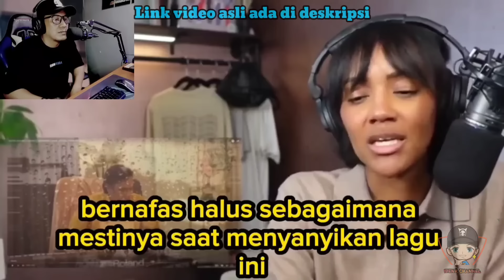ISTIMEWA ❗❗ KOLABORASI EPIC PUTRI ARIANI & DWIKI DHARMAWAN MENGGUNCANG EROPA COVER OVER THE RAINBOW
Silahkan mampir ke channel para reaktor di atas☝️,
sebagai bentuk dukungan untuk Putri Ariani.

semoga terhibur.

tunjangan dibuat untuk "penggunaan wajar" untuk tujuan seperti kritik, komentar, pelaporan berita, pengajaran, beasiswa, dan penelitian.
Penggunaan nirlaba, pendidikan, atau pribadi memberikan keseimbangan dalam penggunaan udara yang disukai.

Non-profit, educational or personal use tips the balance in of favor air use.